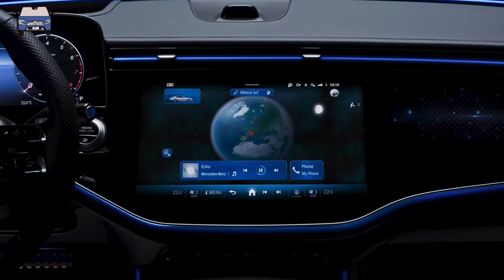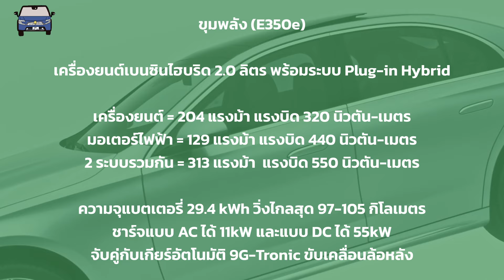ต้อนรับ Mercedes-Benz E350e Exclusive กับ 14 จุดต่างจาก AMG Dynamic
เปิดตัวไปในงานมอเตอร์โชว์ที่ผ่านมาสำหรับ Mercedes-Benz E-Class เวอร์ชั่นดาวลอยที่มาไทยอย่างเป็นทางการในรุ่นย่อยใหม่ชื่อ E350e Exclusive ที่เปิดมาในราคาถูกสุดในไลน์อัพถึง 3,650,000 บาท เนื่องจากเป็น Plug-in Hybrid เหมือนกันจึงมาเทียบกันว่า 14 เรื่องที่เปลี่ยนไปในส่วนต่างเกือบครึ่งล้าน! (430,000 บาท) มาดูว่าต่างกันตรงไหน